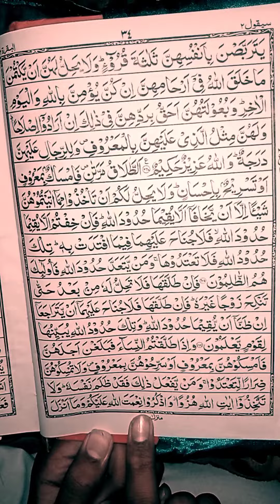Surah Al Baqarah ruko 29 |سورةالبقرة رکوع ۲۹|Qari Hussain ahmad nasih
Сураи Бақара, Сураи Бақара, Сураи Бақара, Сураи Бақара, Сураи Бақара, Сураи Бақара, Сураи Бақарtilovati